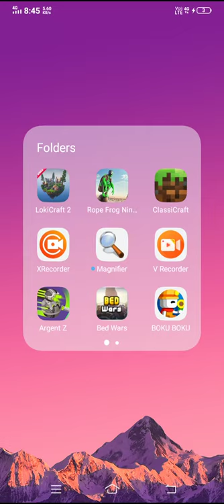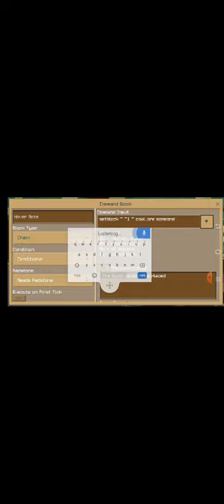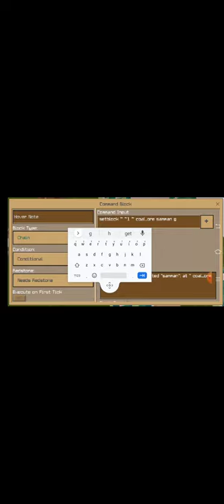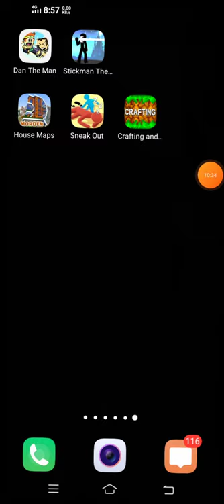March 13, 2021